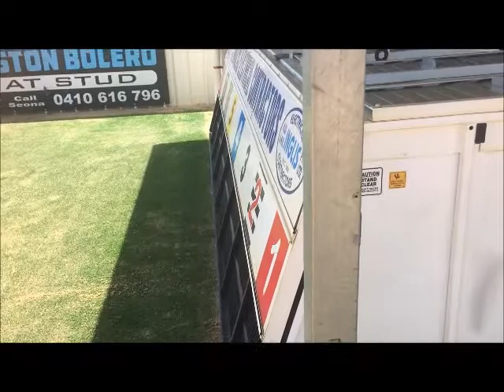ELLY trial @ Traralgon 9th February 2018